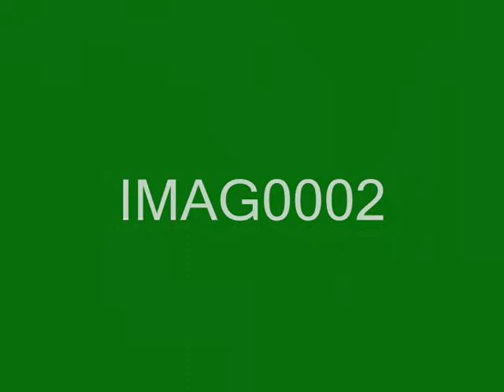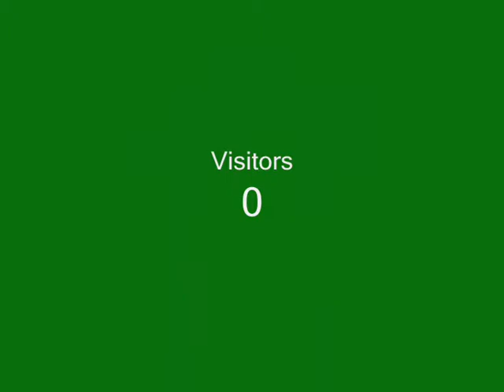Paul Michael Soccer game